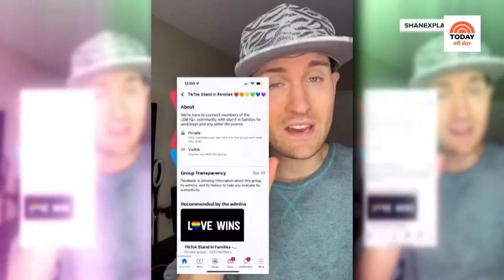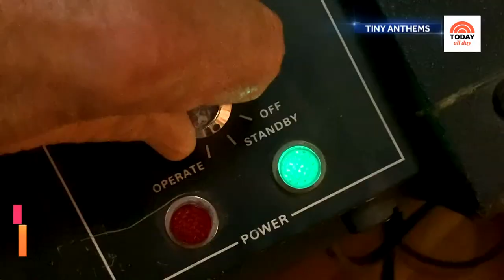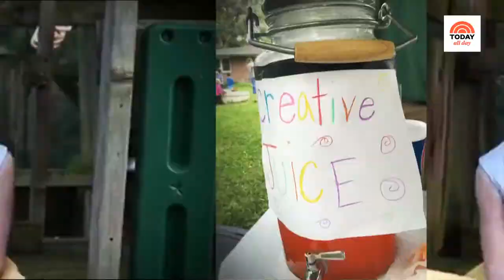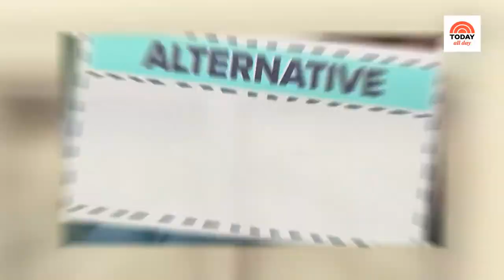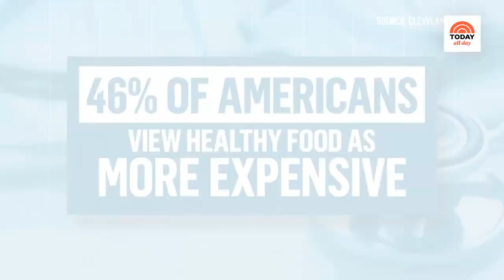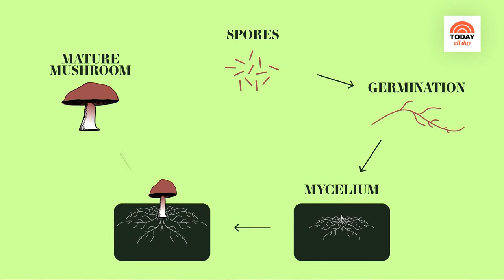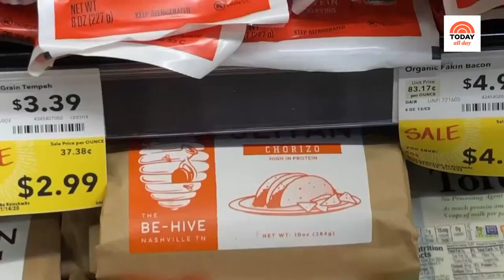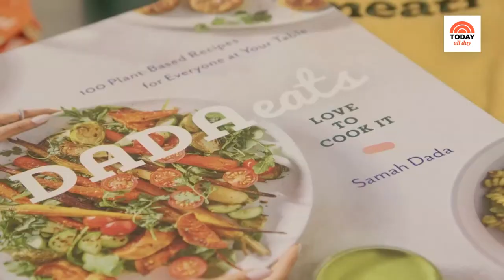Watch celebrity interviews, entertaining tips and TODAY Show exclusives | TODAY All Day - Feb. 27